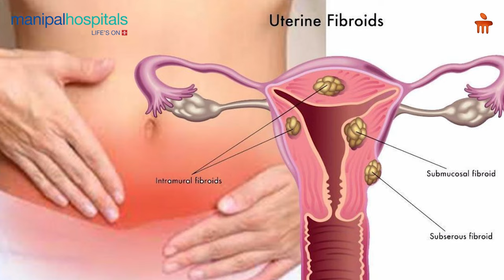Abnormal Uterine Bleeding | Dr. Harpreet Kaur | MBO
In this video, Dr. Harpreet Kaur, Senior Consultant - Obstetrics and Gynaecology at Manipal Hospital Bhubaneswar, sheds light on Abnormal Uterine Bleeding (AUB), a common condition that can disrupt daily life and affect women's health.

She discusses how to recognize irregular menstrual patterns, the possible causes, and the importance of timely medical care for effective management.